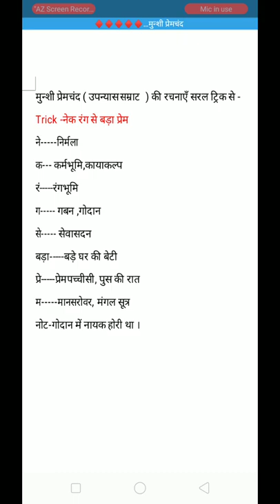Munshi prem chand ji ki rachnaye bhut hi saral trick se